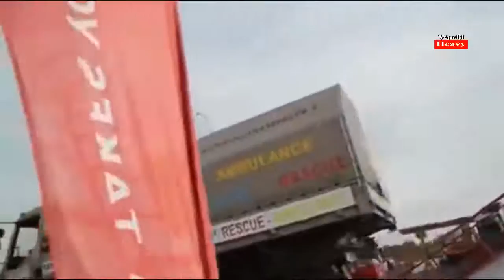Top Awesome Incredible Dump Truck Idiots Operator Expert